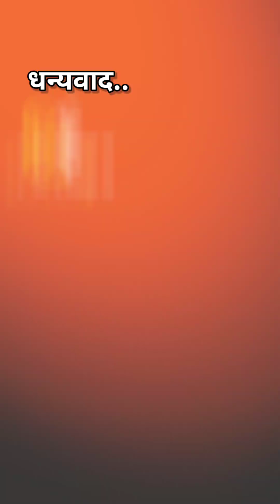Gym Beginners S.B.D. Kyun Nahi Lga Paate Hai.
Iss Video Main Apko Gym Beginners K S.B.D. K Sahi Se Na Perform Karne Ka Apko Karam Bataya Gya Hai. Aur Yanha Par S.B.D. Ka Matlab SQUAT BENCH DEADLIFT Hai.

Gym Accessories 👇👇👇

Gym Support

Knee Support

Knee Wraps

Wrist Grips

Elbow Support

Elbow Wraps

Massage Foam Roller

Nylon Tricep Straps

Ankle Straps

Resistance Band

Multivitamin Supplements 👇👇👇

Muscle tec

Muscle Blaze --

Health Kart --

Protein Supplement 👇👇

Creatine Supplement 👇👇

thanks.